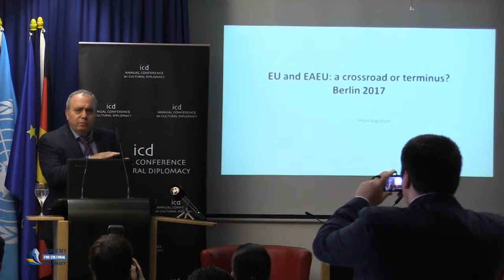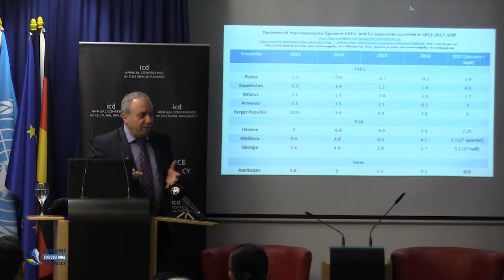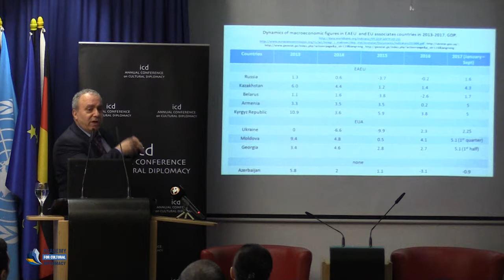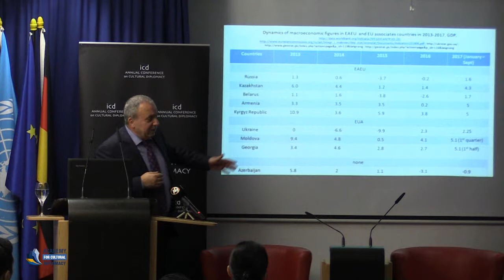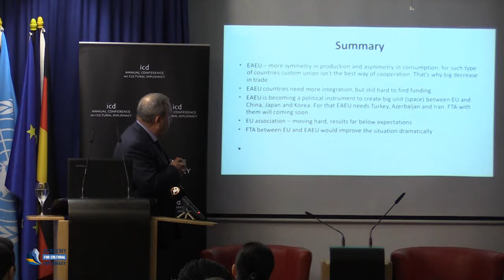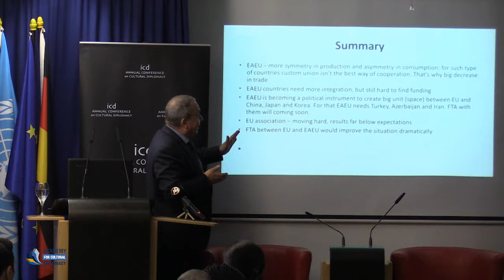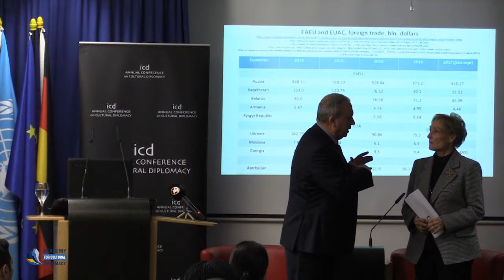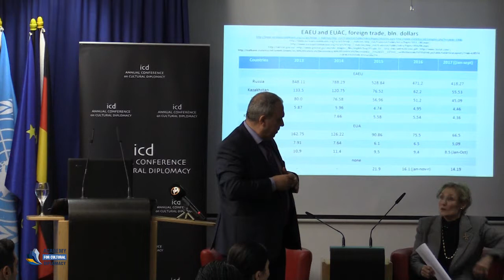Hrant Bagratyan (Prime Minister of Armenia, 1993-1996)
“EU and EAEU: a Crossroad or Terminus? The Role of Cultural Diplomacy”

A Keynote Address by The Hon. Hrant Bagratyan (Prime Minister of Armenia, 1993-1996)

"Promoting Global Collaboration, Unity and Peace through Cultural Diplomacy"
(Berlin; December 19th - 22nd, 2017)